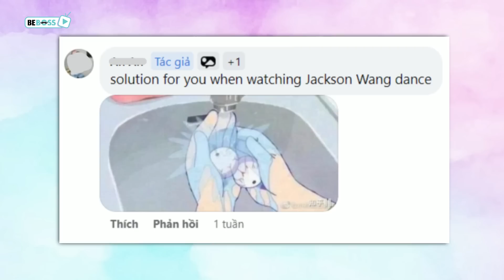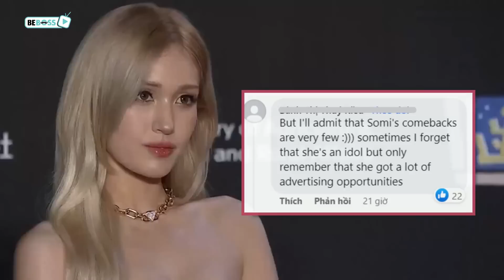Kpop Idols Who RUINED Their Own Image Recently?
Besides excellent skills, eye-catching appearances, Kpop idols are also trained by their entertainment agencies to possess standard manners before debuting in order to build a good image of them in the eyes of the public. However, recently, there are idols who are said to have lost their original image and changed to a totally different person, which according to netizens, freaks them out and disappoints them real hard.